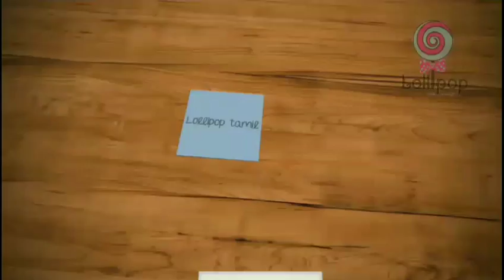Acid Rain explain//Tamil//LT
By::Lollipop Tamil (LT)